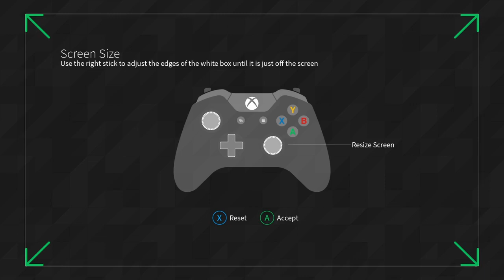RoBloX ...being silly..with subs...Fun Fun Fun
had connection issues while playing guys, it was fun while it lasted ... playing with subs and randoms on a random game ...awsome -- Watch live